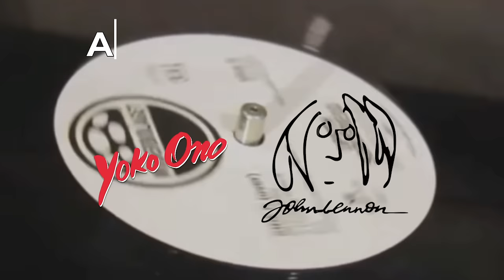Алексей Рыбин про John Lennon - Yoko Ono - Double Fantasy